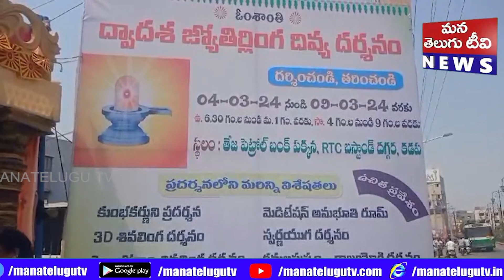సంస్కృతి సంప్రదాయాలకు పుట్టినిల్లు భారతదేశం